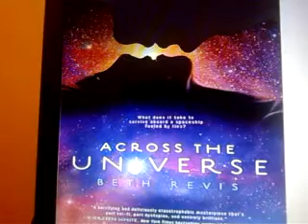Book review: "Across the Universe" by Beth Revis